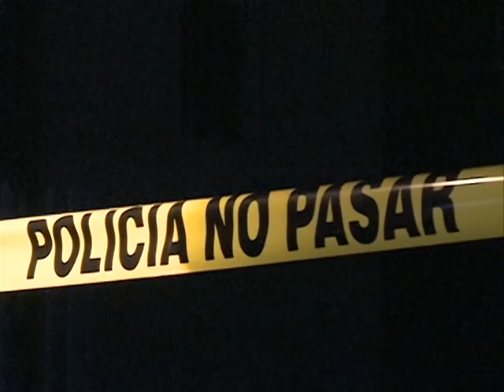Dos pandilleros fallecidos tras enfrentamiento entre FES y un grupo criminal.